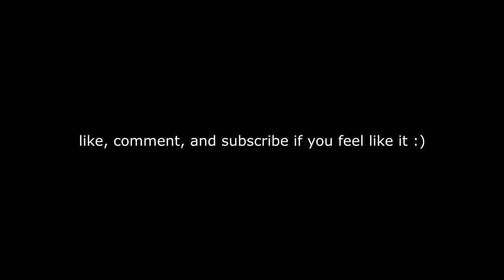Mastering Hamster 1 - Overwatch Wrecking Ball Main Tank Gameplay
I want to be a GM wrecking ball and I'm not stopping until it happens.